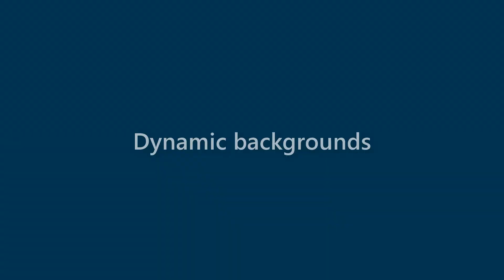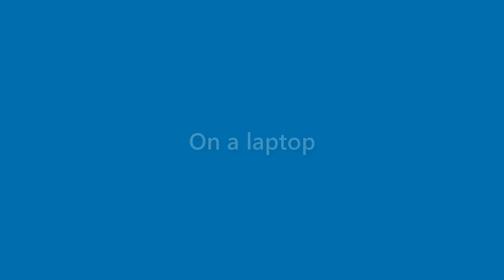Perry Singleton - appearance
Name Look - Perry Singleton - appearance. In this video we present "Perry Singleton" name look and feel in various scenarios.
This video will cover:
How does "Perry Singleton" look as a personal letterhead?
How does "Perry Singleton" look on a business card?
How does "Perry Singleton" look on a computer/laptop screen?
How does "Perry Singleton" look with different background colors?
How does "Perry Singleton" look with various fonts?